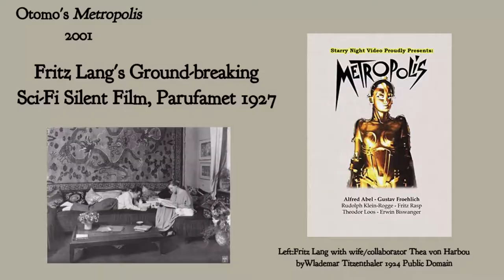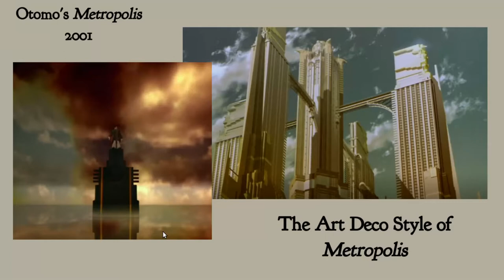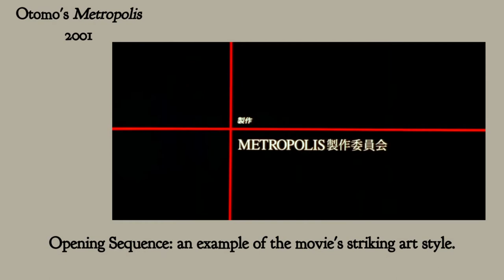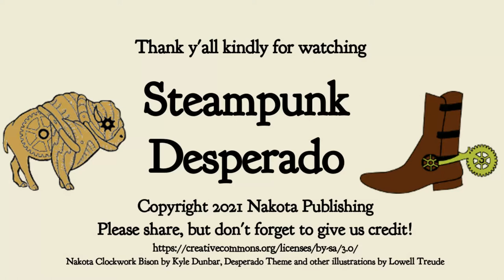Otomo's 2001 Anime "Metropolis"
The Desperado reviews Katsuhiro Otomo's 2001 dieselpunk Anime "Metropolis," contrasting it with the 1948 manga by Osamu Tezuka and Fritz Lang's 1927 film of the same name.